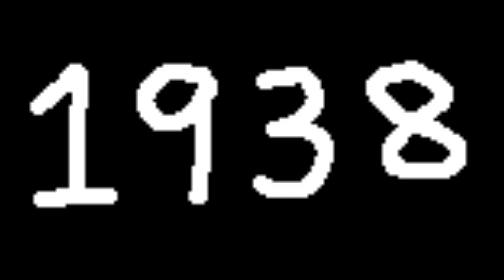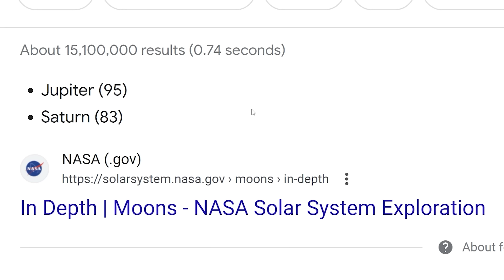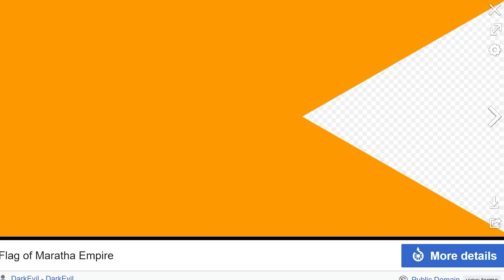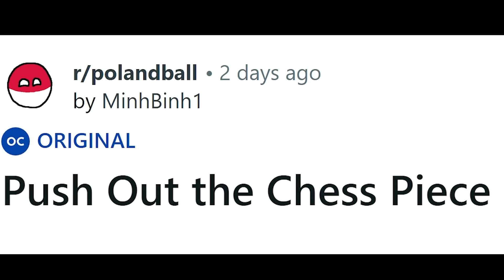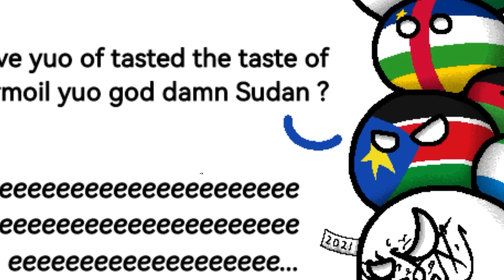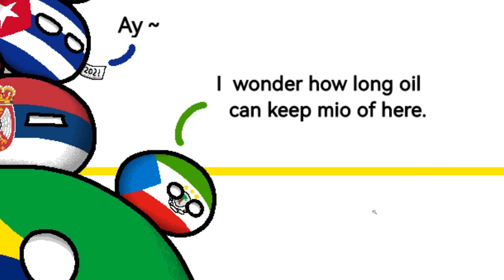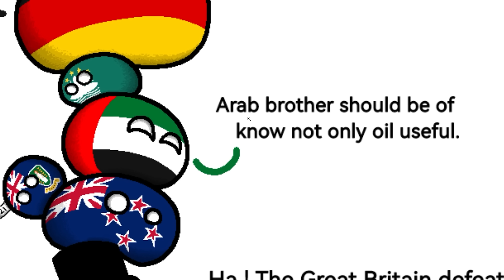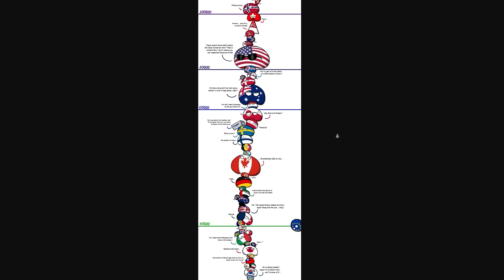Countries with the Highest GDP Per Capita... (Countryballs)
20 Dollars is a lot Drew!
aPhatNarwhal
Asher200
Bryton Is The Best
Carmel Saida
GoodOldRyah
IAmTheKidnapperAndiHaveMovedDrewToAPatagonianVillage
Jack Traven's annoying friend
KirinoIsBestGirl
LuxembourgLover
ortin 5610
Drew Durnil is colorblind
Phresh Animations
Robert Elonich
RyeThePie
The Polish-Lithuanian Commonwealth
TheGreatRalphy
Twickenhamster
why am I doing this
ZaneyBoi
Why.did.the.real.Drew.pay.his.imposter.$20
Astrakonix
Diary of a Wimpy Kid The Catfish
Jason Ticus
Ivan Lima
North Montenegro